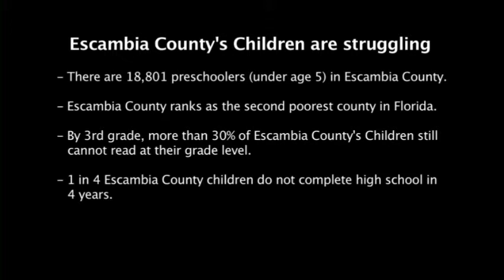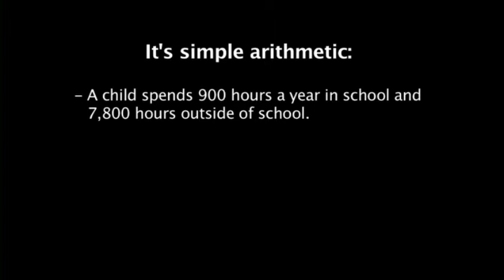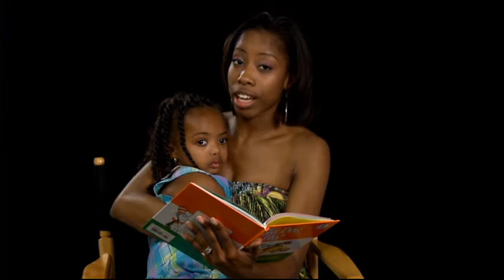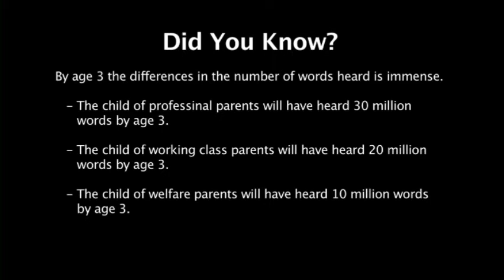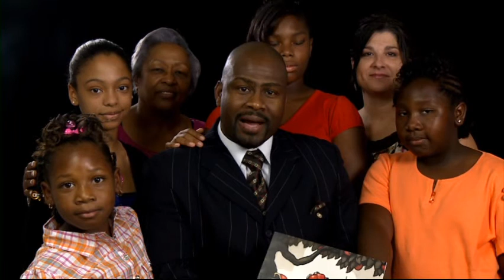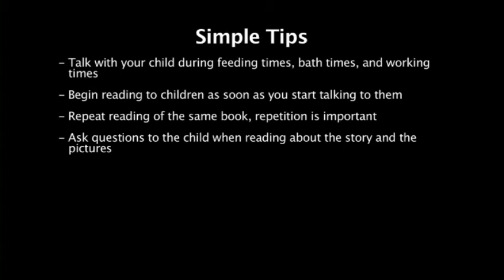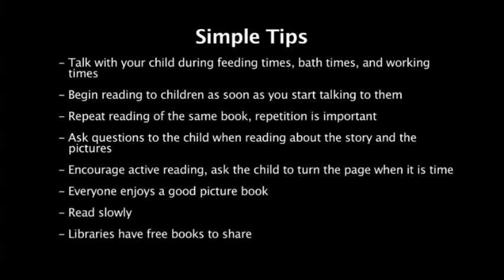Early Learning Coalition (Oct - 2011) Meet the needs of Children and Families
Guest: Diane Hutcherson - Executive Director of the Early Learning Foundation

Our final goal is to identify and meet the needs of children and families to lay the foundation for lifetime success by: maximizing each child's potential, preparing children to enter school ready to learn, and helping families achieve economic self-sufficiency.

To support this mission, the Early Learning Coalition and  uphold these values:

Early learning programs shall prepare children for success in school.
Early learning programs shall involve parents as their child's first teacher and support family skill building,
Early learning programs shall be an integrated and seamless system of services and shall be implemented by the local coalition working with partnering agencies and programs.
Early learning programs shall be coordinated and public funding integrated to achieve effectiveness and efficiency.
Early learning programs shall be supported in their efforts to expand professional development and promote program quality.
School Readiness Waiting List